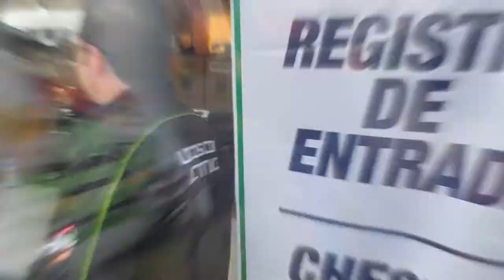Reporte AOR San Juanazo 2018 día 1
Se da inicio en el parque cerrado en Cadereyta de Jiménez para dar inicio al SanJuanazo décima edición o conocido también como el SJX, a cargo del Motoclub de los Locos con Actitud de Cadereyta, quienes este año nos comentaron ue tienen sorpresas y mucha emoción por esta edición que llega a sus primeros 10 años con poco mas de 800 pilotos promete ser un gran evento, aquí el ambiente del día 1!!